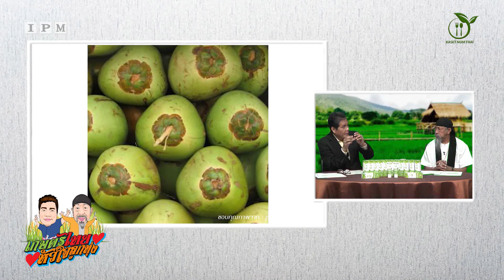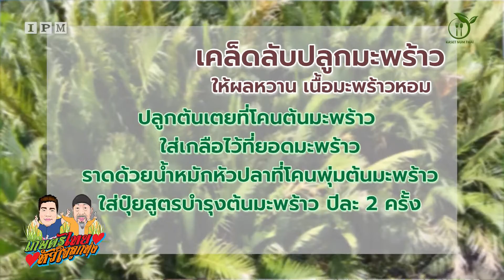เกษตรไทยหัวใจลูกทุ่ง ตอน มะพร้าวน้ำหอม